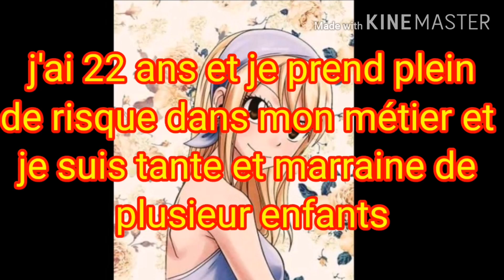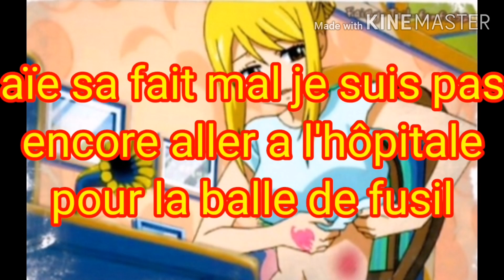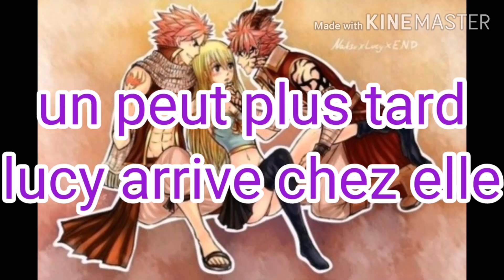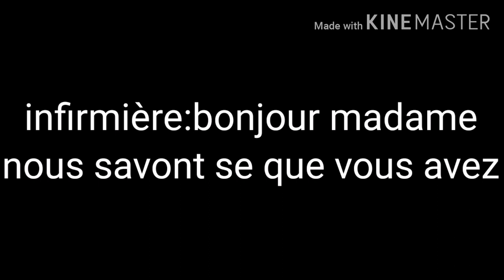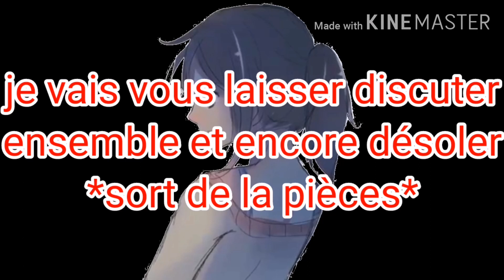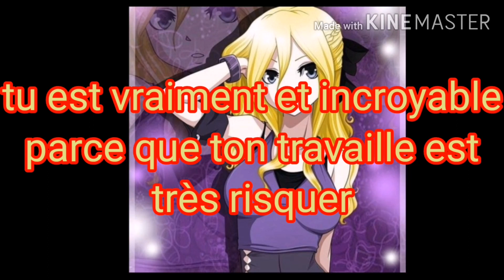Fanfiction fairy tail nalu une fille d'arme enceinte 1